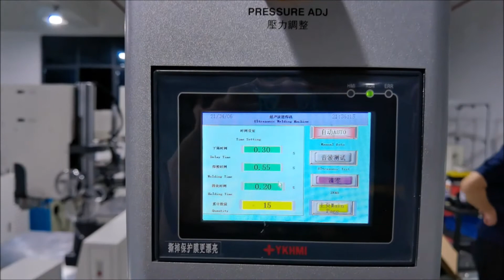DANREL 2600W High Frequency Ultrasonic Plastic Welding Machine for Graded Trading Card Encapsulation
Email: ; WhatsApp: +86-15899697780; DANREL' DR-1526 PLC programmable ultrasonic plastic welding machine with the tooling for PAS 80*135*6MM standards size slab cases is capable of sealing up to 25 pcs per minute. This machine is small size, easy to use and low maintenance requirement. It can be used for welding various thermoplastic parts by changing the welding moulds.